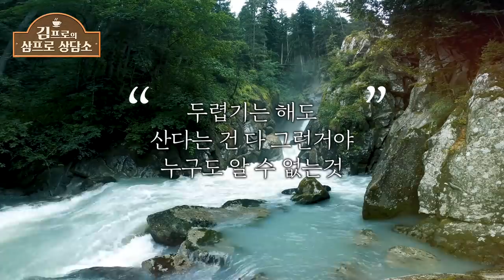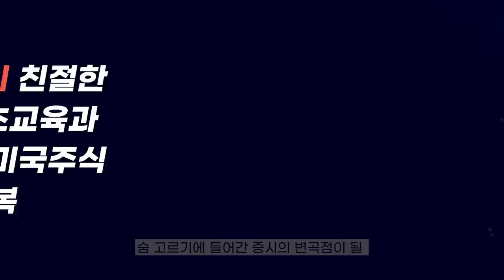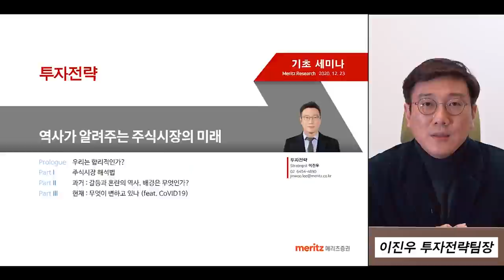시드머니가 적어도 노후준비 가능할까 (김학균 센터장 & 여행스케치) [김프로의 삼프로 상담소 with 윤대현 교수 Ep.13-2]